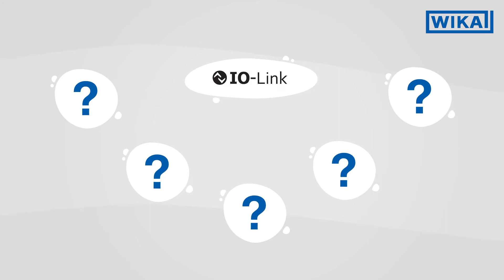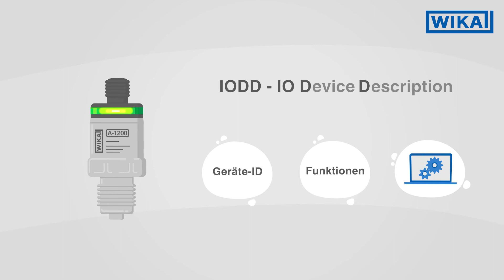Anschluss von Sensoren und Aktoren | IO-Link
Heutzutage ist die IO-Link-Technologie in aller Munde. Aber was ist IO-Link? Wie funktioniert das? Und was ist die Grundlage für seine Verbreitung?

IO-Link ist eine Kommunikationstechnologie, die Sensoren und Aktoren an eine vernetzte industrielle Umgebung anbindet.
Genau wie ein 4-20 mA-Signal ist es auch eine Punkt-zu-Punkt-Verbindung.
Über IO-Link werden nicht nur Messwerte kommuniziert, sondern auch zusätzliche Sensordaten erfasst und übertragen.
Um die Kompatibilität zu gewährleisten, benutzen alle IO-Link-Produkte einen identischen Anschluss und ein standardisiertes Kommunikationsprotokoll. Es können auch einfache, binär schaltende Geräte angeschlossen werden.

Die Verbindung zu einer Steuerung wird über den IO-Link Master hergestellt. Jedes Gerät kann leicht durch eine eindeutige Beschreibungsdatei genannt IODD identifiziert werden, die das Gerät und seine Funktionen detailliert darstellt. Das Auslesen und Ändern dieser Angaben kann im Gerät über den IO-Link-Master erfolgen.
IO-Link-Geräte können sowohl im traditionellen Schaltermodus als auch im IO-Link-Modus betrieben werden.
Im IO-Link-Modus werden die Messwerte in einem wählbaren Zeitintervall von den Geräten übermittelt.

IO-Link bietet unbestreitbare Vorteile für alle industriellen Anwendungen.

Einige der wichtigsten Merkmale von IO-Link sind:
✅ Universell - es kann in jedes automatisierte System integriert werden
✅ Internationaler Standard (IEC 61131-9)
✅ Erweiterte Diagnose von Sensoren und Aktoren
✅ Einfache Installation und Einrichtung
✅ Kostengünstig - IO-Link verwendet preiswerte ungeschirmte Standardkabel für die Datenübertragung

🛒 Kaufen Sie den WIKA-Drucksensor mit IO-Link, Typ A-1200, in unserem Online-Shop

0:00 Intro
0:08 IO-Link Funktionen
0:25 IO-Link Installation
0:42 IO-Link Kompatibilität und standardisiertes Kommunikationsprotokoll
0:57 IO-Link Schnittstellen
1:06 IODD - IO Device Description
1:16 Auslesen und ändern des Geräts über IO-Link-Tool